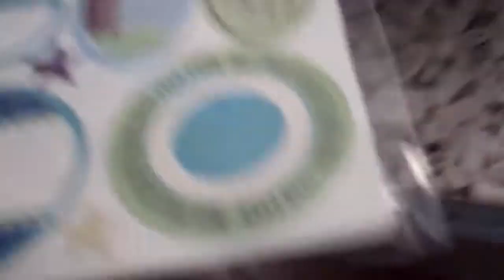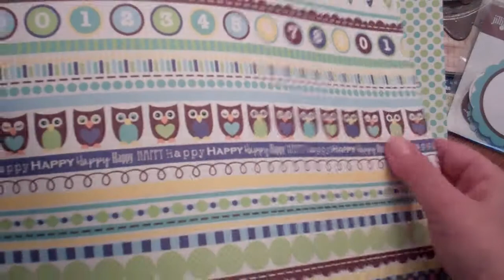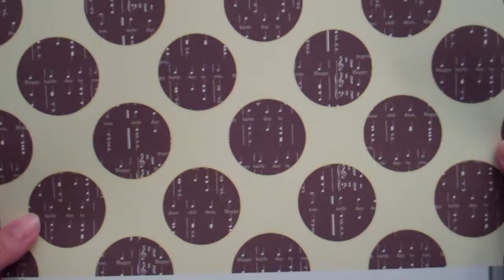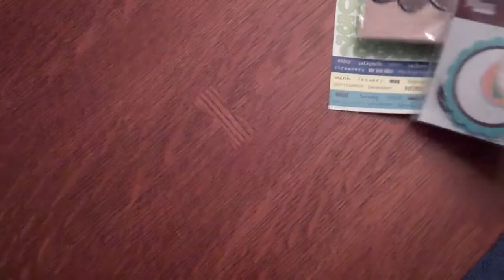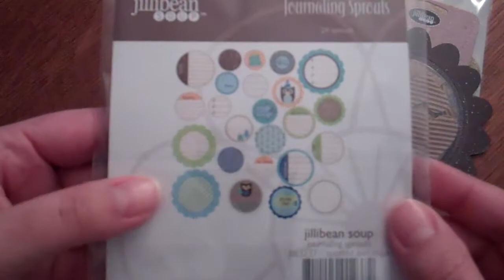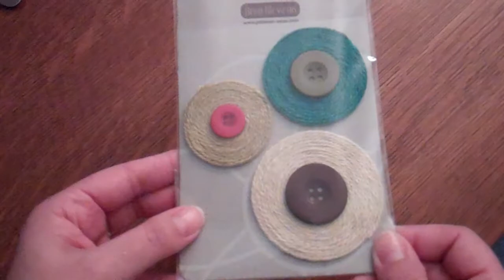Scrapbook challenge prize: Jillibean Soup Spotted Owl Soup collection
Opening a prize package from Two Peas in a Bucket: It's the Jillibean Soup Spotted Owl Soup line that debuted at CHA Winter 2011!